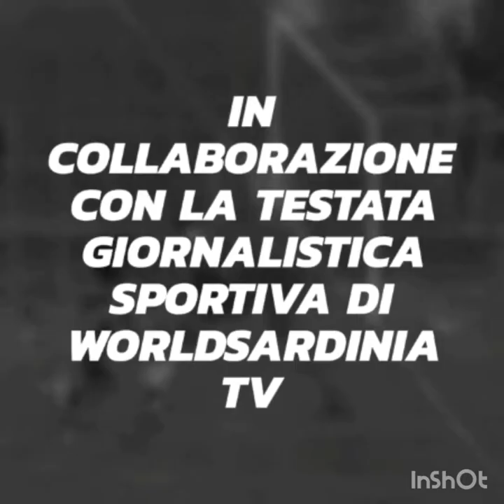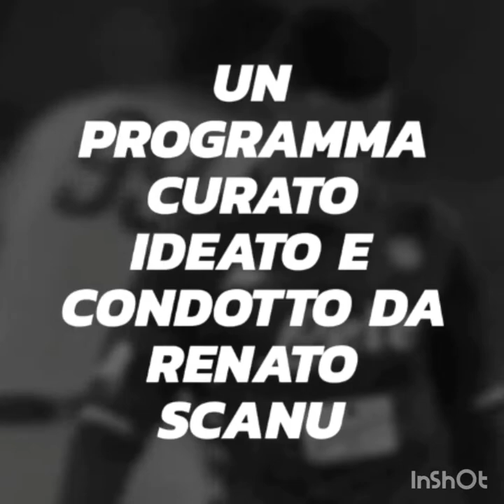ANTEPRIMA SERIE A A CURA DI RENATO SCANU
Redazione Sportiva Worlsardinia Tv